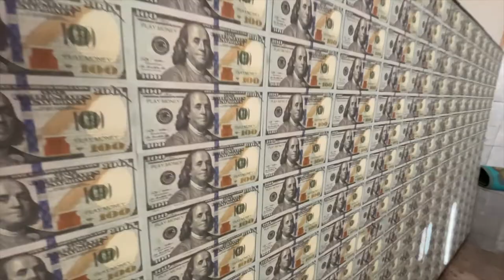$27,000 AMERICAN FLAG S18E11